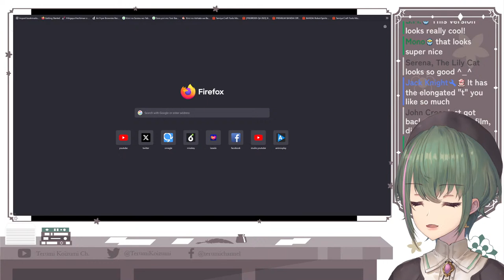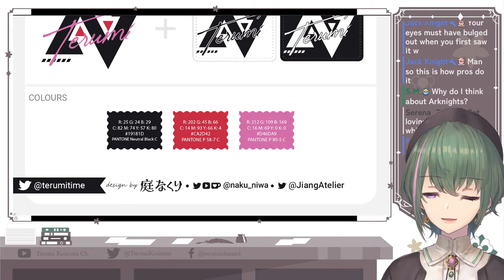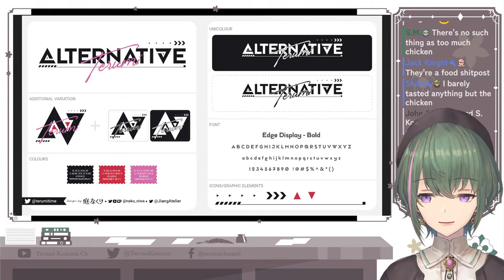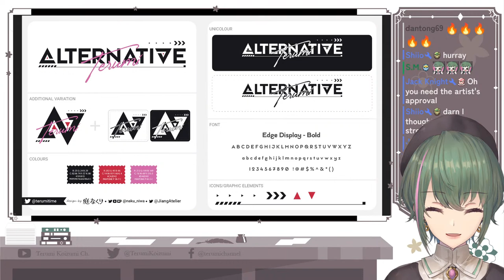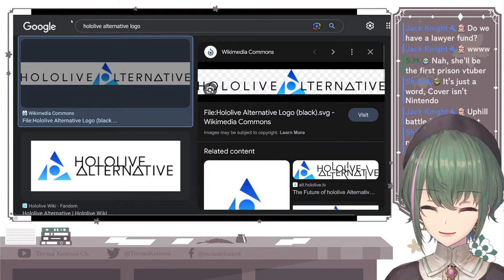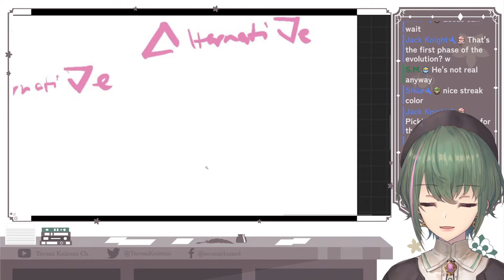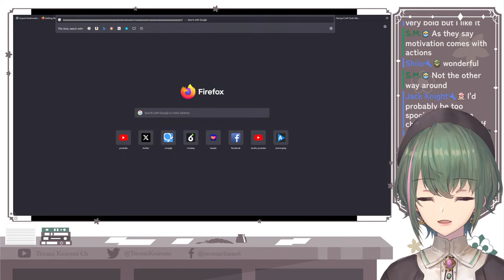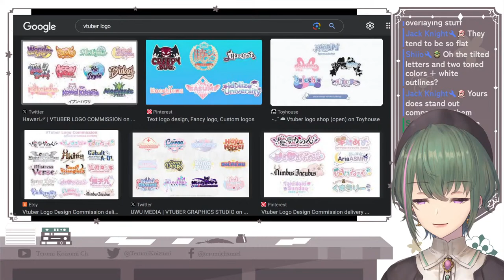【MOTHER 3】#11 Let's clean up the rest of the Magypsies! (I'm guessing????)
After my life unceremoniously ended from a car accident, I was reincarnated into another world. Luckily, thanks to my experience and shrewd negotiation skills, I was able to easily land a job as a Guild Receptionist at the local guild office.

Is it possible to make a living in this new world while being a idol?!

»»- 　Stream Chapters　 -««
0:00:00 Loading

»»- 　Hashtags　 -««
Oshi Mark 🏵️
Livestream
Memes
Fan Art
NSFW
Fan Name "Koibito" 「小い人」

1. Be kind to both me and the other viewers.
2. If someone's trying to act up, just ignore + report + block them.
3. Try not to talk about topics unrelated to the stream.
4. Don’t bring up other streamers unless I've mentioned them myself.
5. Avoid talking about me in other streams.
6. Feel free to chat before the stream starts. There's no problem in a little water cooler chat.
7. Any language is fine, translation is encouraged.

»»- 　Credits　 -««
dova-S
Peritune
Irasutoya